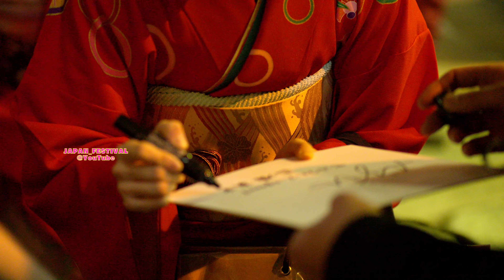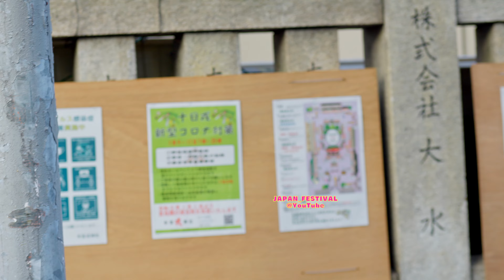今宮戎神社「福娘2023」part1【代表福娘】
今宮戎神社の十日戎「福娘2023」代表の3人に選ばれた

吉澤真彩さん

平井愛弓さん

三木優花さん

と、吉澤真彩さん、平井愛弓さんと同じセントフォース所属で

過去に福娘をされていた谷尻萌さんを姉を持つ

谷尻唯さん